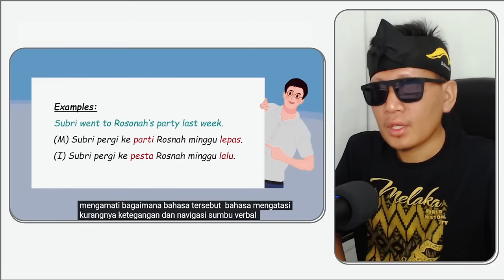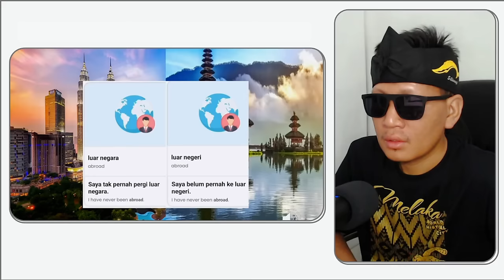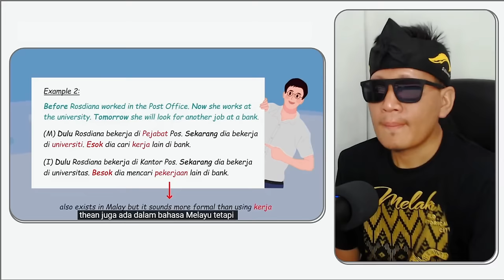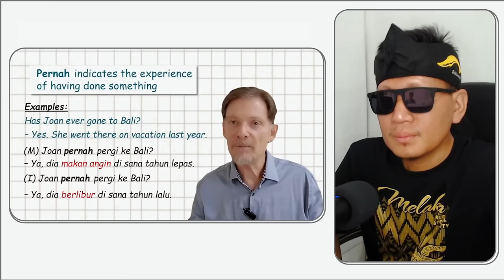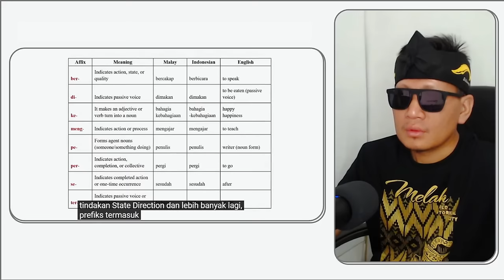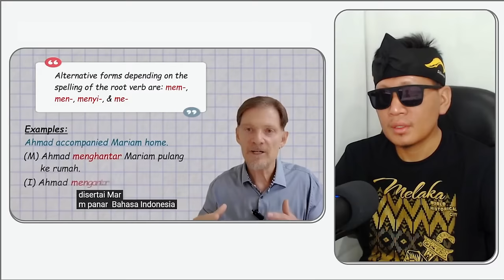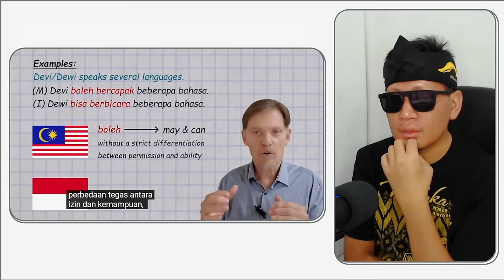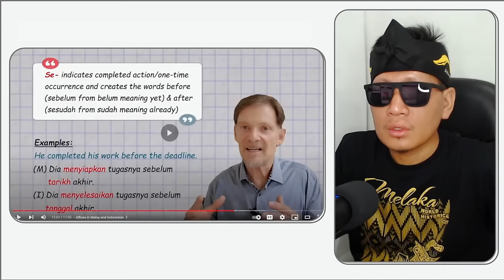TERUNGKAP❗BAHASA MALAYSIA & BAHASA INDONESIA BERBEZA⁈ MAT SALLEH LAKUKAN PENELITIAN INI⁈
GAES BANTU SUPPORT CHANNEL KITA :

+ @CAKMOJIB TV
+ @KEBUN CAKMOJIB